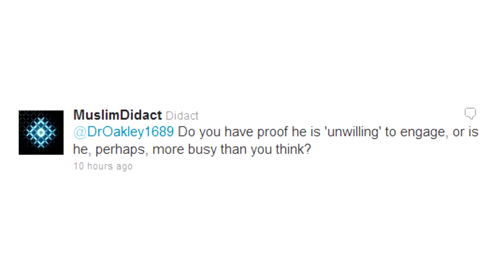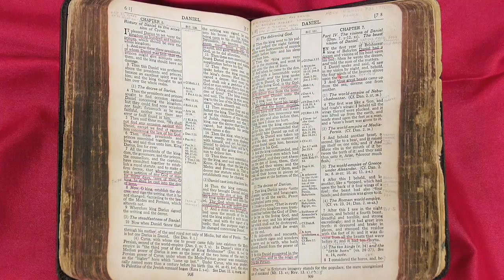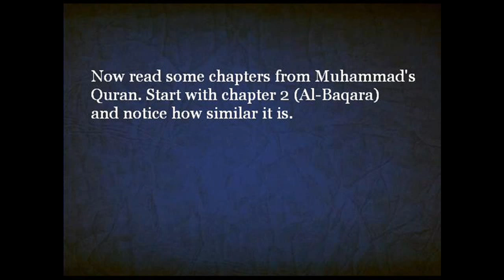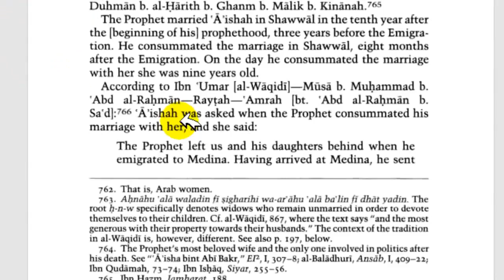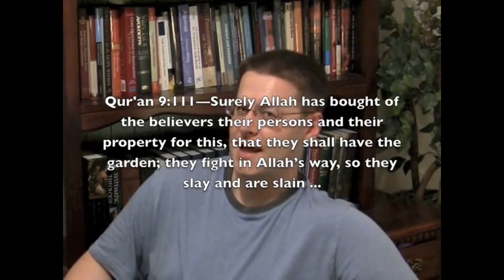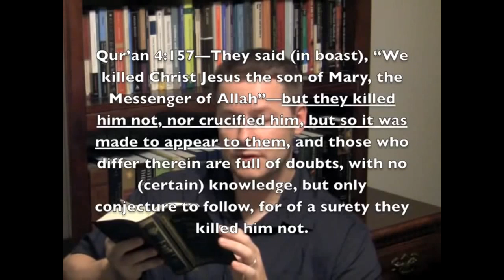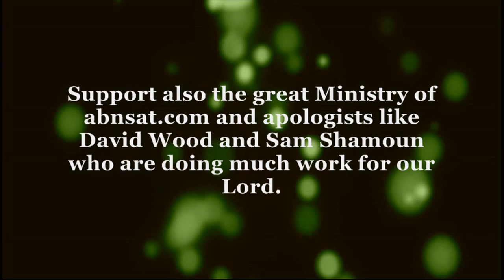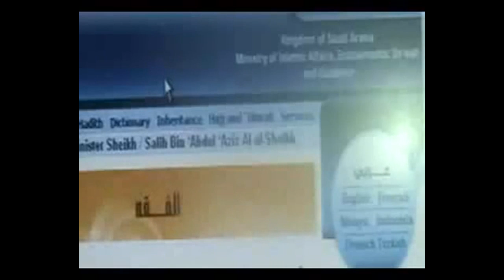ISLAM UTTERLY PROVEN FALSE